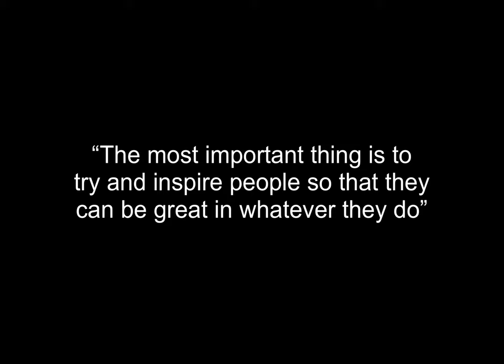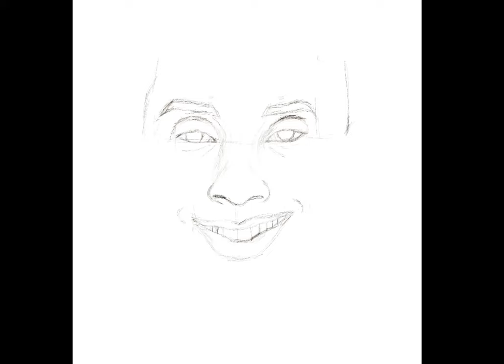KOBE BRYANT PORTRAIT | DIGITAL OIL PAINTING BRUSH | IPAD PRO PROCREATE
“I’ll do whatever it takes to win games, whether its sitting on the bench waving a towel, handing a cup of water to a teammate or hitting the game-winning shot” - Kobe

Kobe...FTW!
Kobe at the buzzer!
Kobe drives, shoots and scores!
We, true basketball fans miss those moments.
The fiercest competitor, the most lethal scorer...
The Black Mamba lives FOREVER!
Heroes get remembered, but Legends Never Die.